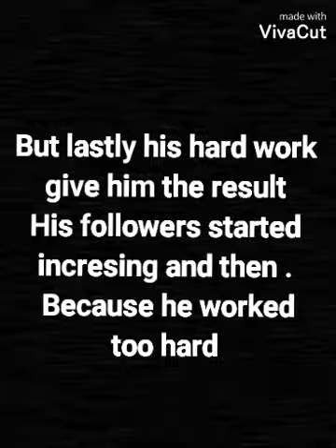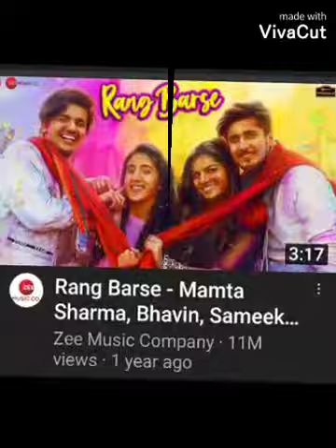Bhavin special VM edit done by Nandini🥰🥰